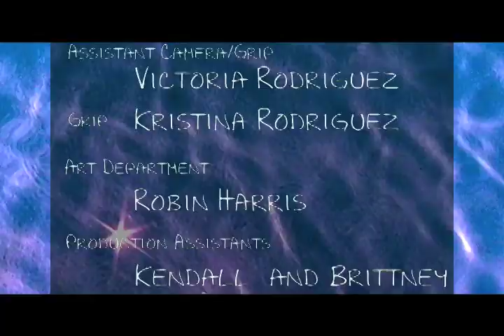Out of Place - Goody - Official Music Video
Music video directed by Sarah Wissenback